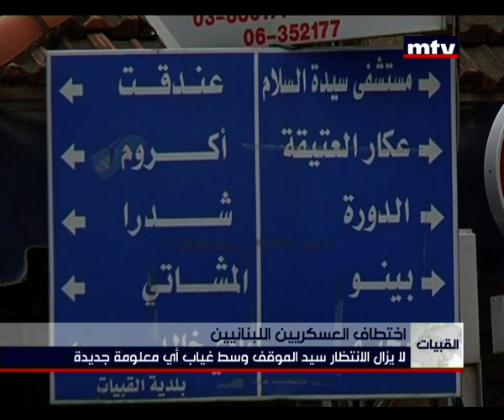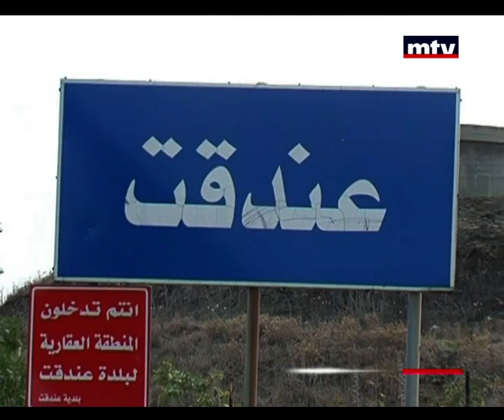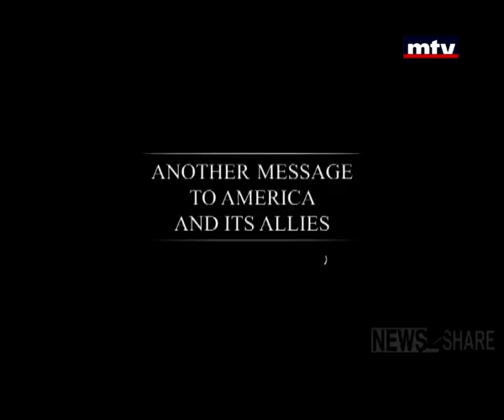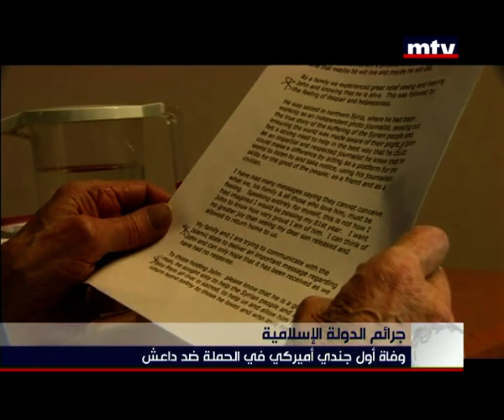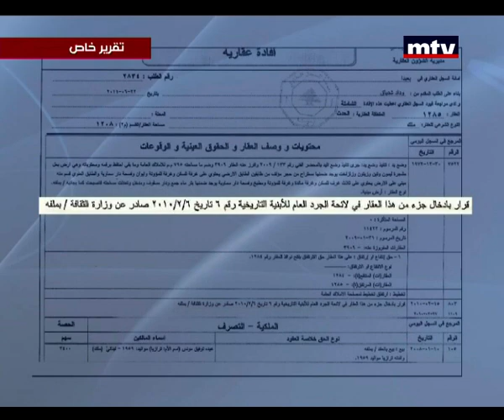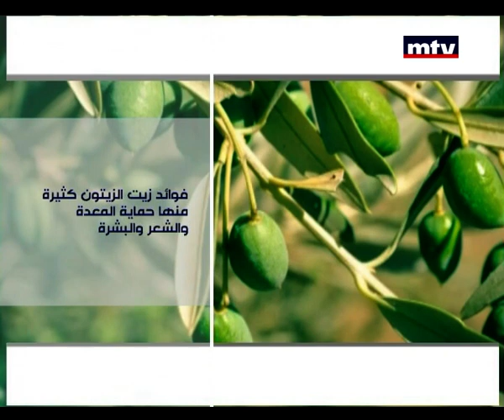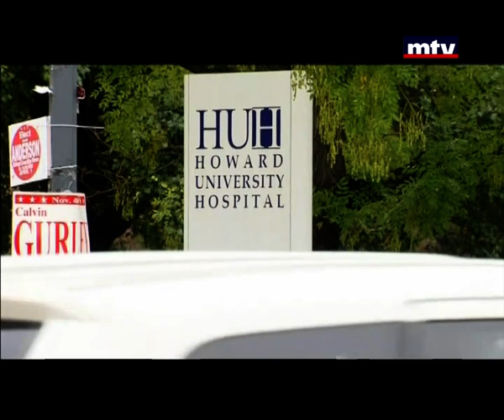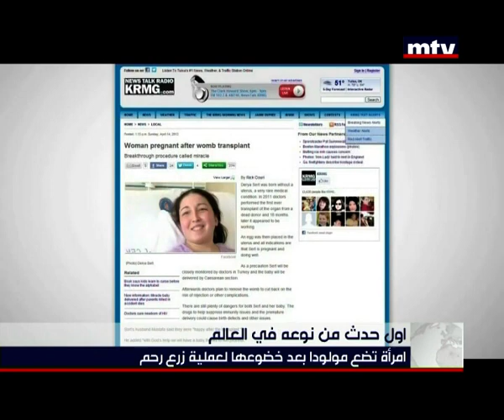Prime Time News - 04/10/2014